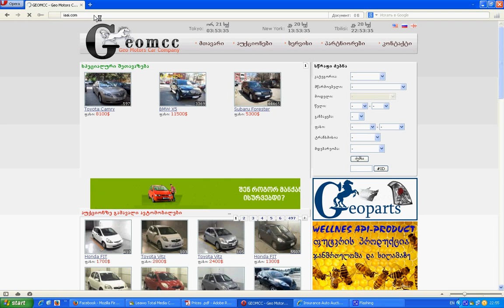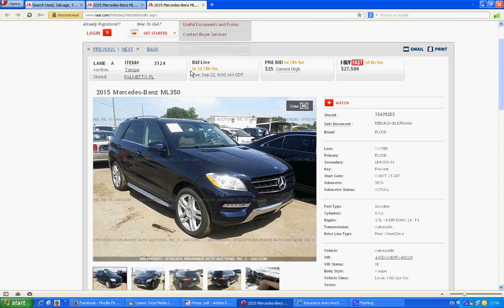iaai aukcionze dzebna geomotors